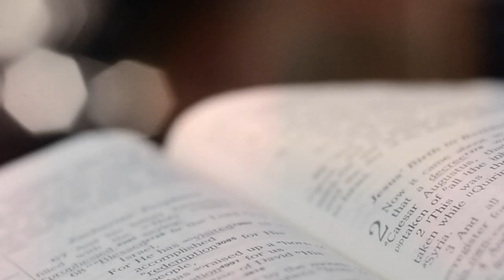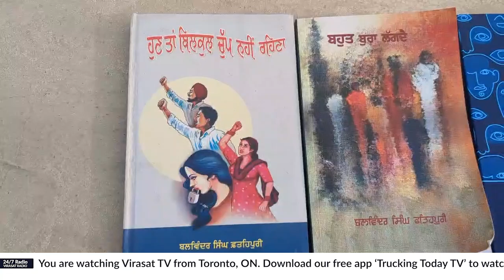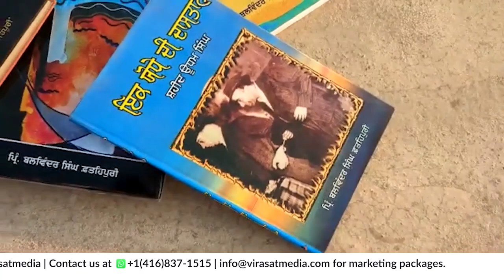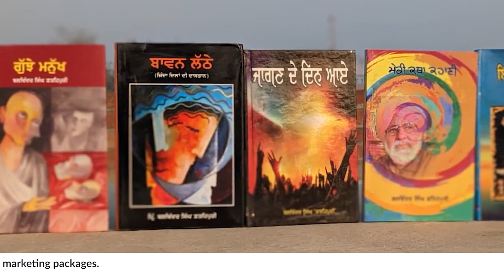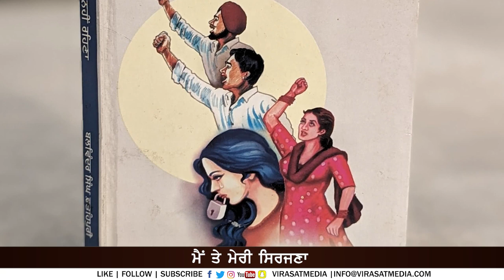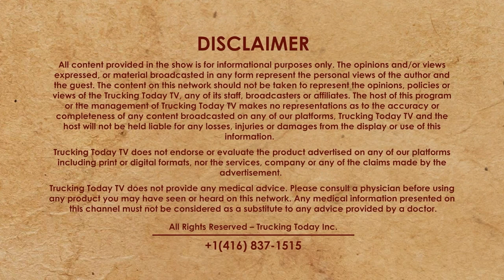Mai te Meri Sirjana 9 | Principal Balwinder Fatehpuri | Virasat TV